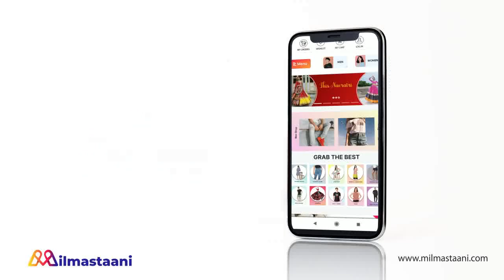ANUPAMAA || OMG ! ANUJ के घर में होगी ANUPAMAA की धमाकेदार ENTRY,GK रखेगा GRAND PARTY …